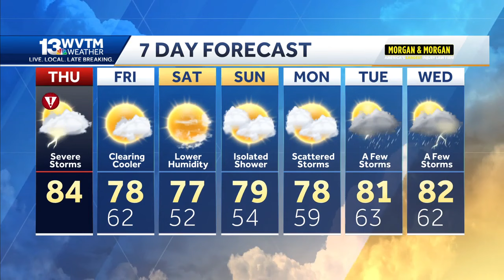Tornado watch through 10am, Another round of severe storms tonight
Alert Day: Tornado watch through 10am, Another round of severe storms tonight